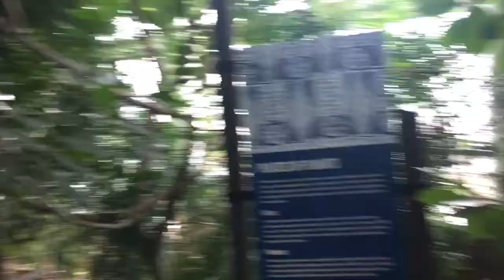I WENT TO SEE STEVIE NICKS IN CONCERT! /2017/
I WENT TO SEE STEVIE NICKS IN CONCERT!
     - I went to see the most amazing person in concert this past weekend. I literally love her so much, she is so amazingly humble. Please read my ig post for more detail but ugh she is such a goddess.

 Please remember all opinions are my own, and not altered by an                  outside influence, unless stated otherwise.

○ All shots taken by me, I claim ownership unless stated otherwise in the video, or down here.

 Please remember that all comments are seen and taken into consideration. If you leave hateful, degrading, condescending, etc. types of comments you will be banned from my channel. Constructive Criticism appreciated.